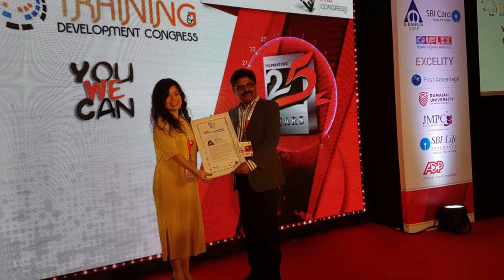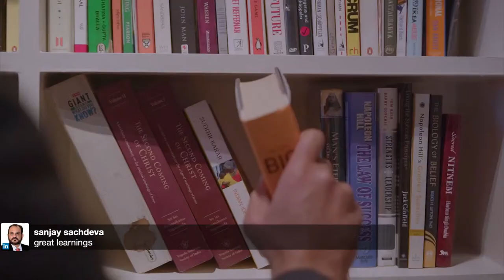The Principles of Servant Leadership | Maria Pressentin & Simerjeet Singh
Servant Leadership - A New Paradigm of Leadership with Maria Pressentin & Simerjeet Singh | The Principles of Servant Leadership

It is becoming increasingly stressful to engage employees and keep them motivated, as they are looking for more purpose and meaning in their work/life. The current corporate culture is not motivating people or engaging them with the work.

We need a solution to this problem. Servant Leadership is one solution that can offer a framework for how leaders can change their approach in order to motivate and engage employees in the workplace. Servant leadership could be the answer to the modern crisis of disengagement. Unlike old-school leadership styles, servant leadership values individuals and helps them achieve their full potential.

Host Simerjeet Singh interviews award-winning executive coach and thought leader Maria Pressentin about her book ‘Key Factors and Use Cases of Servant Leadership Driving Organizational Performance. She will be exploring its philosophical basis, core principles, and how they can be used to solve the crises of disengagement. We look forward to your active participation in this YouTube Live Stream.
Regards, TeamSJS

00:00 Introduction
03:50 What is Servant Leadership?
14:40 Power of followers as leaders
19:50 Make every interaction count
21:55 Learn to detach from the titles
23:30 What's the core principle of Servant Leadership?
29:00 On managing operational responsibilities and being a leader
36:00 On spending time with the staff
41:40 Are there any pitfalls of Servant Leadership?
47:15 Get over the super-hero myth
48:54 Parting words of Inspiration